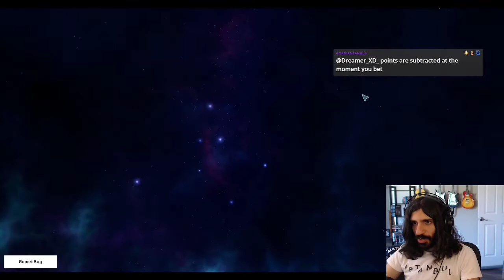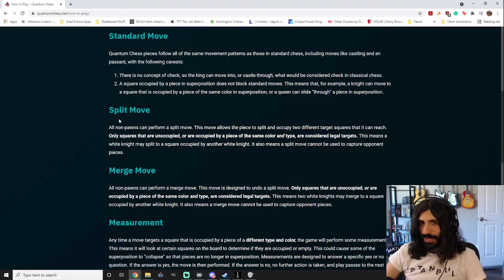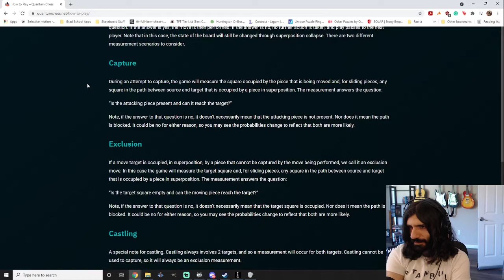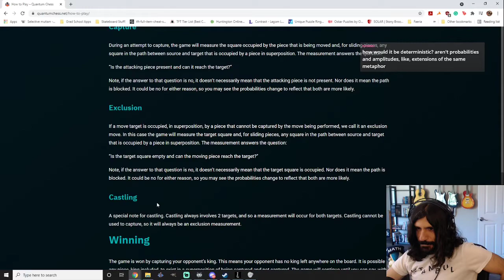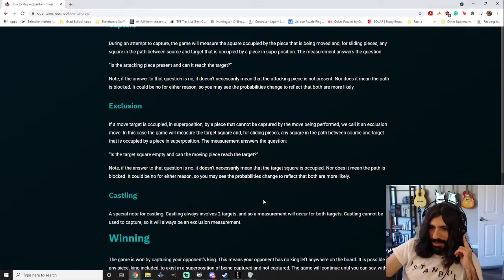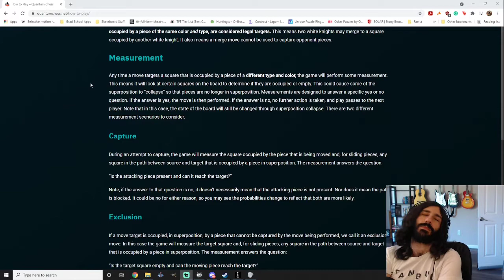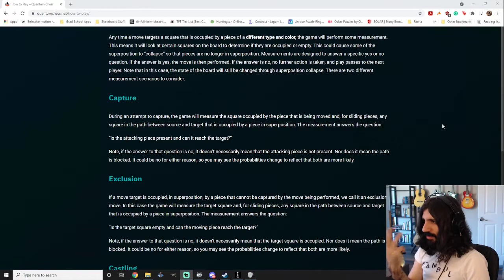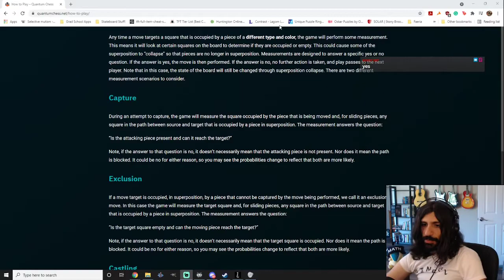Quantum Jesus Repeatedly Betrayed By RNGesus In Quantum Chess (Rules & Puzzles)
If you enjoyed this, you can find more 5D Chess content (and participate in future events!) on my stream